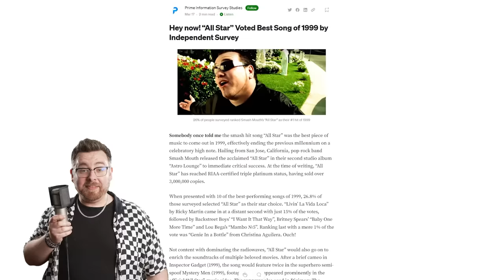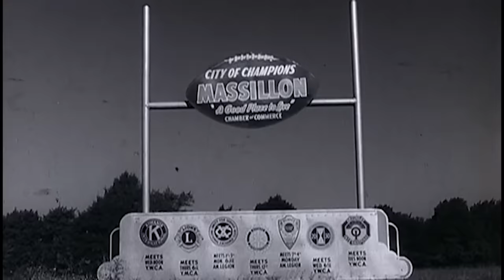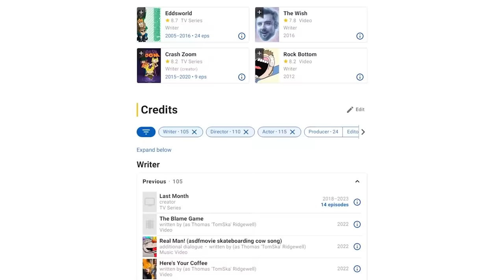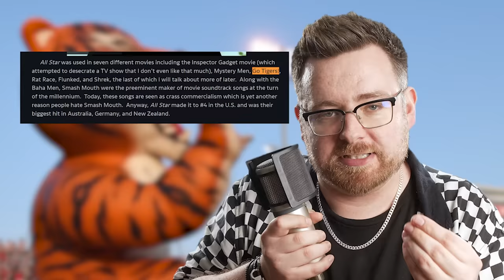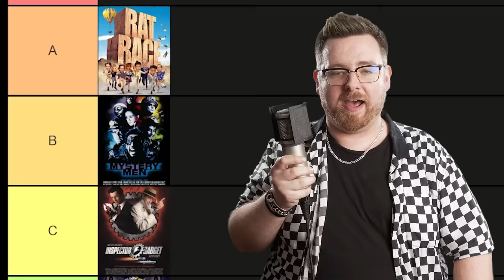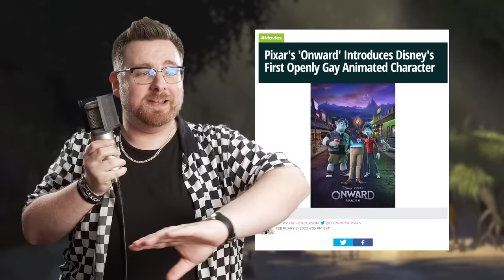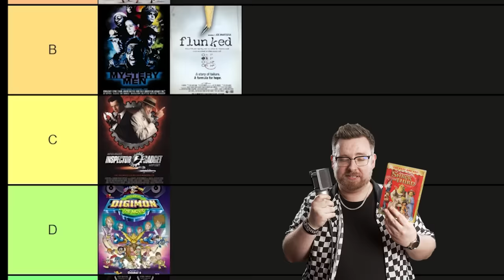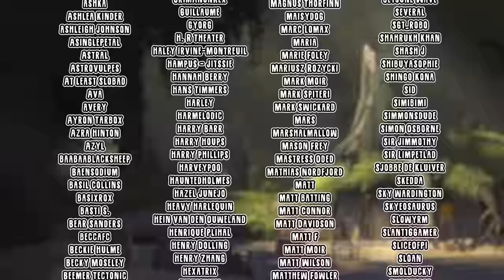Ranking Every Use of "All Star" In A Movie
Research assistance by @eddache

Thomas "TomSka" Ridgewell
Suite 62
81 Lee High Road
Lewisham
SE13 5NS
United Kingdom

0:00 Introduction
2:55 Inspector Gadget
3:20 Surfshark
5:28 Inspector Gadget
8:19 Mystery Men
11:48 Digimon The Movie
15:05 Go Tigers!
19:12 Rat Race
23:17 Flunked
25:07 Shrek
27:00 Shrek The Third
27:16 Conclusion